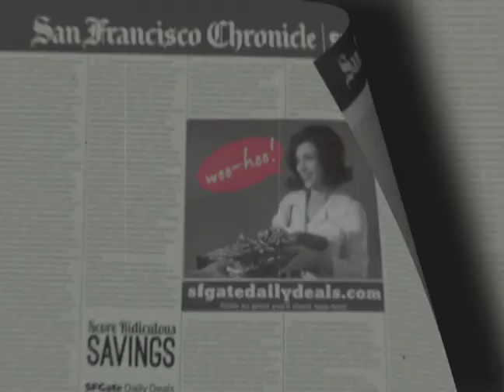San Francisco Chronicle 012.mov